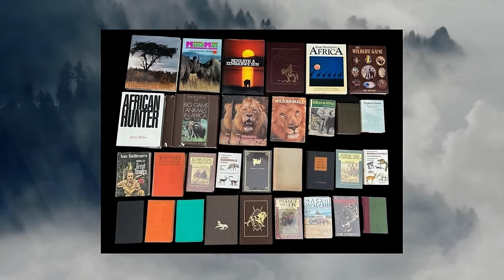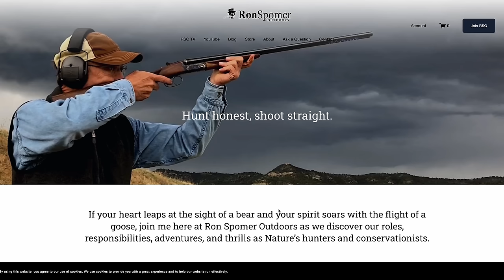Eps 350: How To Handle 6.5 Creedmoor Fanboys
Welcome to the Ron Spomer Outdoors Podcast! In this episode, I cover how to handle 6.5 Creedmoor fanboys, where to find a good single-shot rifle, and what it is with the bells I've been ringing?